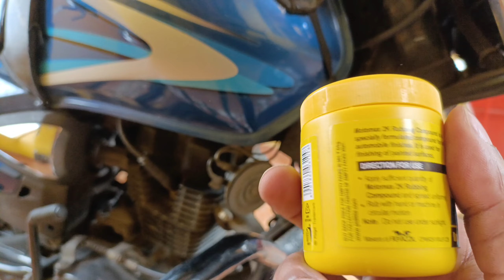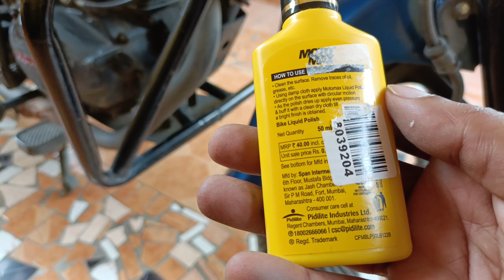Full Bike Polishing at home in just 10 rupees | Removed Scratches and restore shine | Best Polish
Polishing bike at home, removing bike scratches at home, putting polish at home, shining bike polish at home.